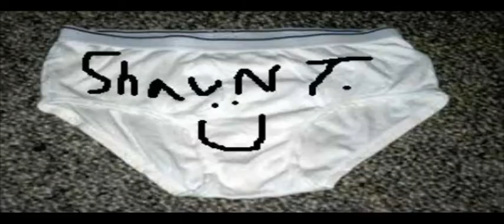White and nerdy Parody! FUNNY!!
Video I made for Video Productions class.